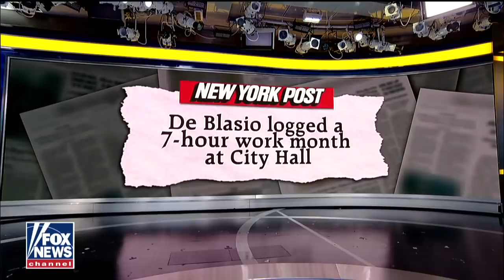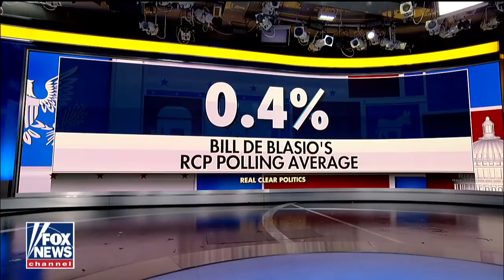NY Lawmaker calls on de Blasio to quit his 2020 campaign, resign as Mayor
2020 Democrat and New York City Mayor Bill de Blasio spent less than one full workday of time at City Hall in the first month of his presidential bid, according to the New York Post. New York Republican Assemblyman Mike Lipetri says it's time for de Blasio to resign.